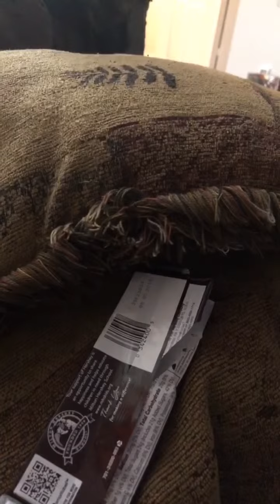Inspirational binge eating to chopped and screwed music I don’t own